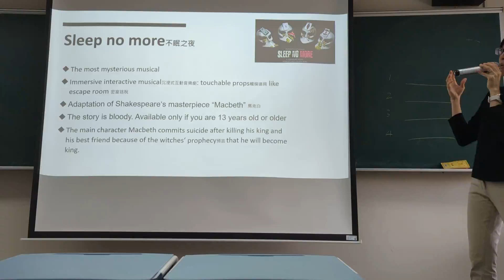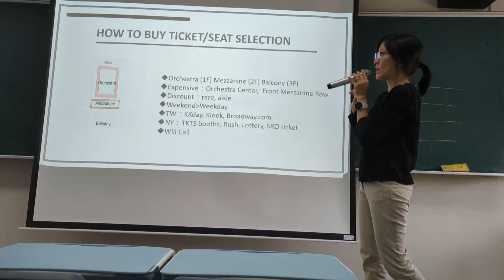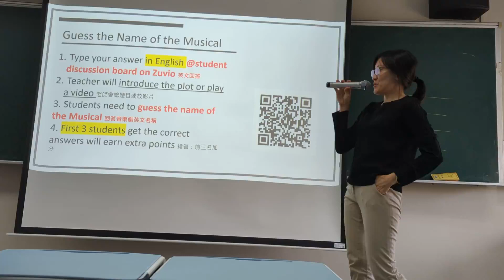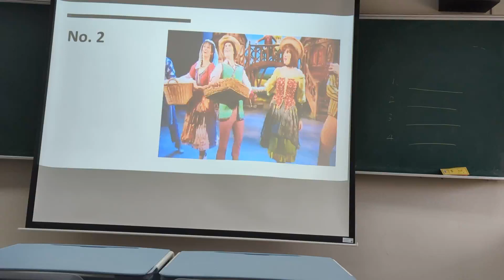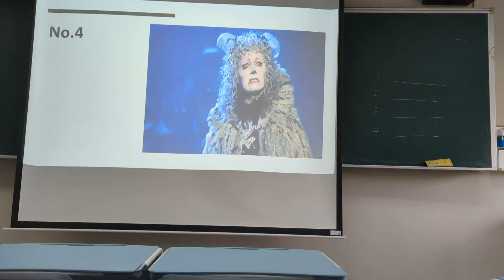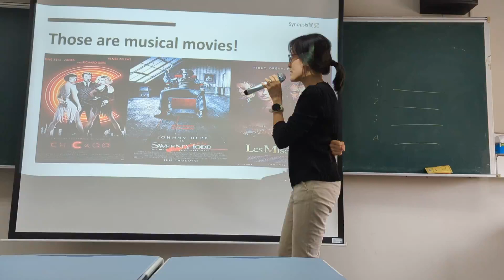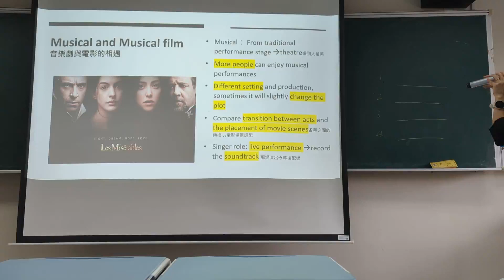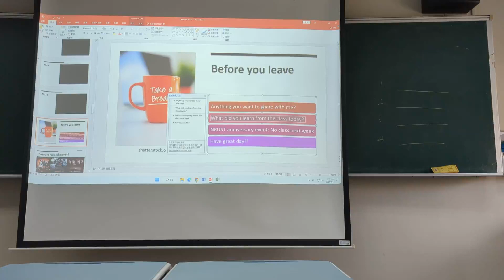3/27 World Music Classroom Video part II